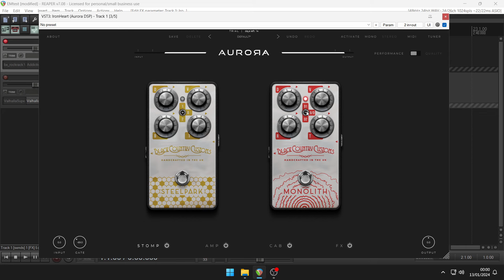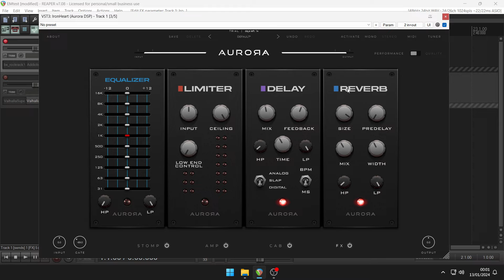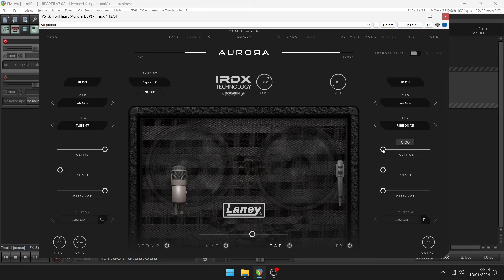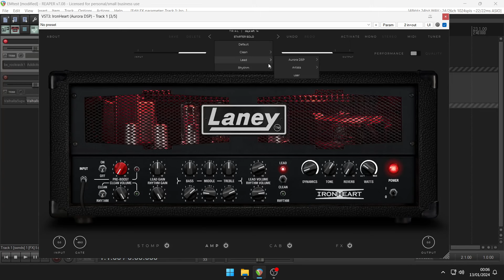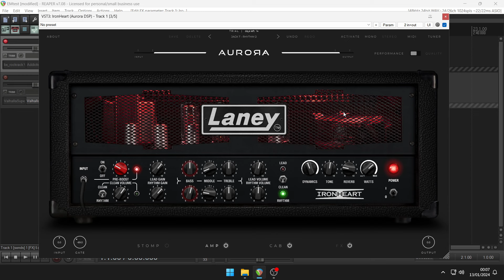Ironheart Guitar Amp by Aurora DSP (No Talking)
Laney Guitar Amp Plugin

For the first time in the history of Laney we are proud to announce an exciting partnership with AURORA DSP.

In a world dominated by digital uptake you can now get all the amazing Black Country Customs IRONHEART tube tones in your digital universe. The IRONHEART-PLUGIN includes all the wonderful tones and features of the renowned analogue versions, in addition to:

Two Black Country Customs pedals, plotted in all their digital glory.
Two stunning Laney cabss with a host of mic’ing options.
A powerful suite of additional FX such EQ, Limiter, Delay and Compression.